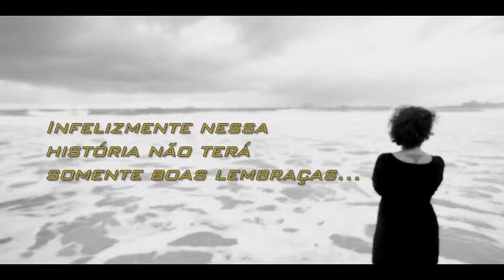Por que fotografar?